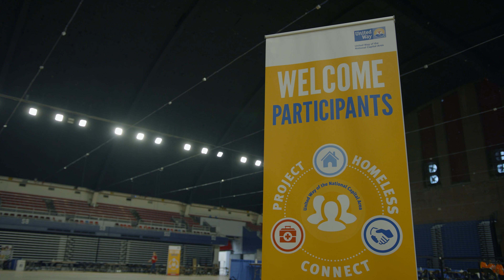Project Homeless Connect 2019 Highlight Reel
Taking an initial look at United Way of the National Capital Area's 2019 ProjectHomelessConnect. The one day, one stop shop service provider for people experiencing homelessness in the region puts critical aid all under one roof. Thank you to all our volunteers, donors and vendors who contributed to making this wonderful event a success. These are only some of the faces that received critical services ranging from government issued IDs and Social Security cards, medical and behavioral health examinations, financial assistance, haircuts and case workers.